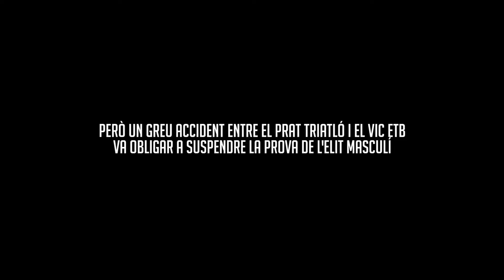KATOA- Triatló per Equips El Prat 2019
KATOA- Triatlo per Equips El Prat 2019